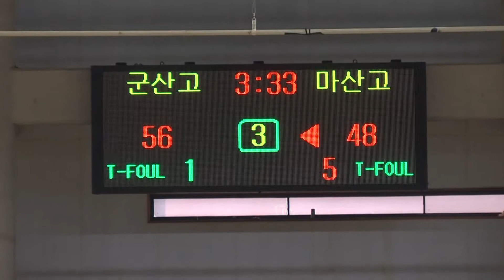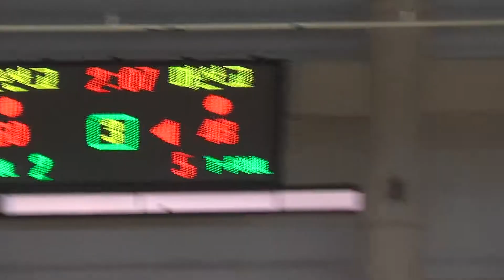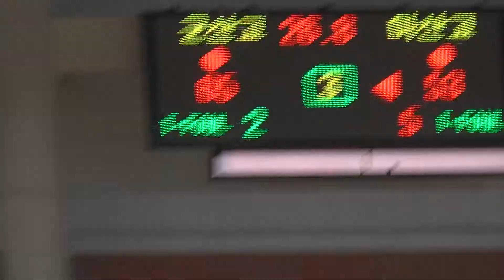군산고 마산고 3q